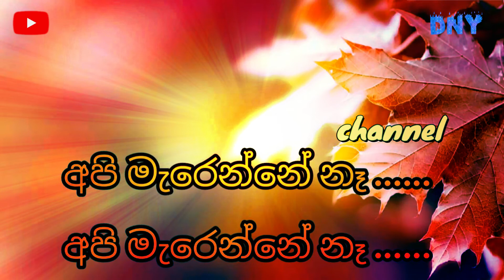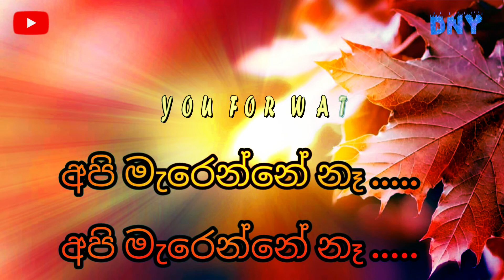සද හිරු තරු පවතින තුරු | sada hithu tharu lyrics song | dew n yasisiru lyrics vedio | sinhala 2021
සද හිරු තරු පවතින තුරු  | sada hithu tharu lyrics song | dew n yasisiru music lyrics channel 2021

මෙම ගීතය  ලිරික්ස් අනුව ඔබට ගායනා කල හැකිවන පරිදි සකසා ඇති අතර මෙම ගීතය ඕනැම උත්සව අවස්ථාවකදී ඔබට මෙම ලිරික්සි සමග ගයනා කල හැක.තවද මෙම ගීතය කිසිසේත් අප චැනලය සතු නොවන අතර මෙහි සියලු නිර්මාණ ශිල්පීන්ටත් ගීතය ගායනා කරනු ලබන ජනප්‍රිය සහ ප්‍රවීණ ගායන ශිල්පී ආචාර්‍ය වික්ටර් රත්නායක ශුරීන්ට  හදවතින්ම  ස්තූතිය ප්‍රකාශ කරමි.

යාලුවනේ..හදවතින්ම ඔබට ආරාදනා කරන්නේ අපේ මේ පුංච් චැනල් එකට ගොඩවෙලා සබ්ස්ක්‍රයිබ් කරලා අපිටත් චැනල් එක ඉදිරියට අරන් යන්න උදව්වක් වෙන්න කියලා හදවතින්ම ඉල්ලා සිටිමි...                           අපි dew N yasisiru youtube channe